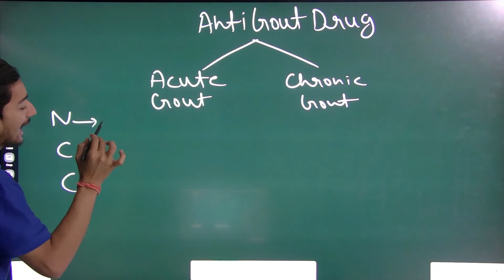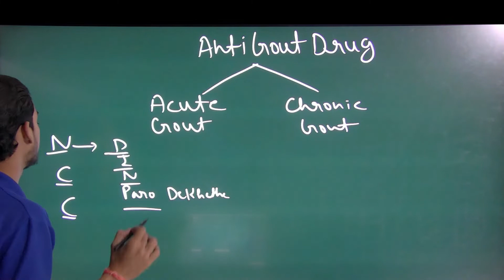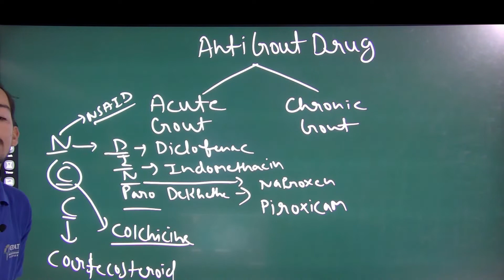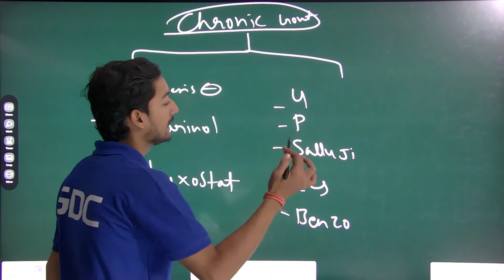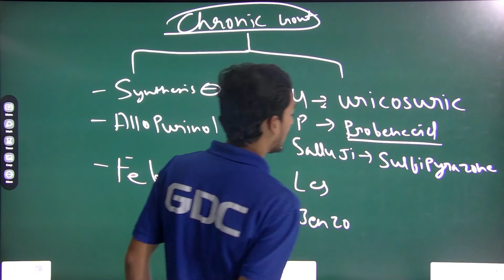SIMPLE TRICK OF ANTI GOUT DRUG BY AKASH SIR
govt pharmacist
pharma jobs
pharmacist recruitment 2022
pharmacist jobs
pharmacy job
pharma job vacancies for fresher
pharmacist vacancy
pharmacy vacancy

Pharmacist - pharmacist
Org Code for iPhone = GDCCLASS